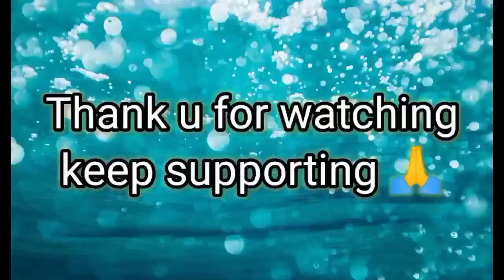Pathivara Darshan || Illam! Kanyam Shri Antu! || 🇳🇵 Nepal 2022-2023 || Episod 3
My equipment ;
Camera 📷:no any camera
Smartphone:vivo v20se
Laptop:Dell